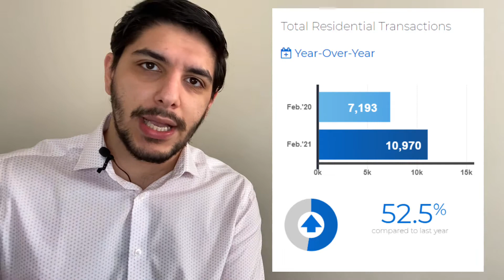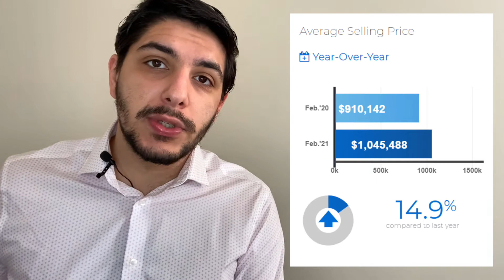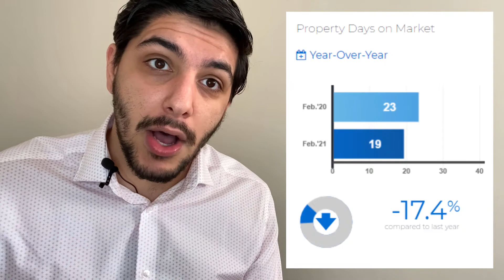Toronto Real Estate Market Report - February 2021 - Prices, Trends, Analysis & More You Should Know!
yet another edition of the Toronto Real Estate Market Report, wherein i go through the major numbers and figures associated with the  2021 Toronto Real Estate Market. I breakdown detached home prices in Toronto and GTA, Semi-Deatched home prices in Toronto and GTA, Townhome Prices in Toronto and GTA. I also review numbers for the 2021 Toronto condo market.

Sam Saberikamareh
SaberiSixRrealEstate on Instagram
7646 Yonge St, Thornhill, ON L4J 1V9

0:00 - Toronto Real Estate Market Report - February 2021
1:26 - Total Residential Transaction - 2021 Toronto Real Market
2:20 - Average Selling Price - 2021 Toronto Real Market
3:14 - Average Number Of Days On Market - 2021 Toronto Real Estate Market
4:49 - Average Townhome, Semi and Detached Prices and Market Trends
9:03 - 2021 Toronto Condo Market Prices and Trends